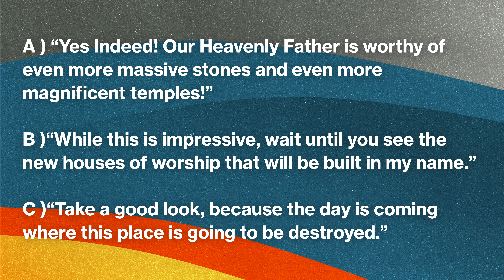Surrendering our Hope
In the middle of Passion Week, Jesus and the disciples are walking through the temple courts when one of them exclaims how magnificent these buildings and stones are. Jesus tells them the time is coming when this entire temple will be destroyed. Why?
Like the disciples, are we too impressed with our lives’ structures, systems, and the status they bring to us? Or does Jesus want us to see and find our hope elsewhere?